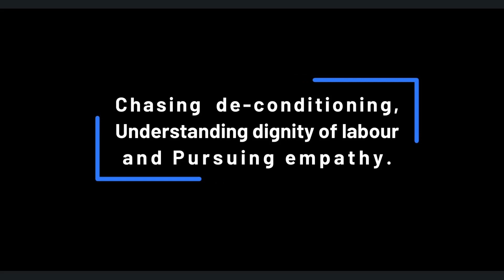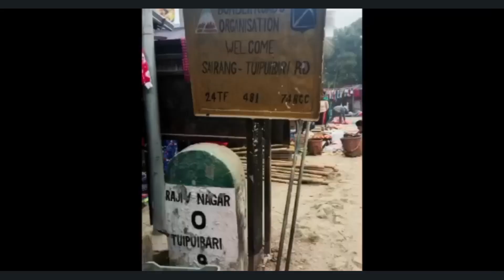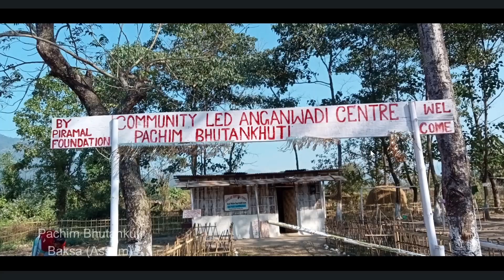The Denizens beyond Chicken’s Neck ।Documentary।Community Immersion।Batch-15।Gandhi Fellowship।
This documentary is kind of poetic documentary. It is created to show one of the wonderful processes of Gandhi fellowship i.e. Community Immersion in which a fellow has to live, eat and work with the community and host family in order to survive for few days. The fellow is also instructed to not use any kind of remuneration to survive in the community. The motive behind this process is to understand the dignity of labour, Learning a sense of empathy and de-conditioning. The documentary has showed the stories from North east zone (Arunachal Pradesh, Assam, Mizoram, Meghalaya, Manipur, Nagaland, Sikkim and Tripura) and is made with the help of fellows of Batch-15. Kindly watch how diverse and beautiful this land is and its “Denizens”.